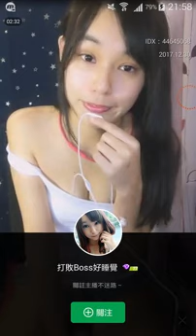2019 World Beauty Tour#169#Cat Broadcasts Live Scale Super Clothing Show